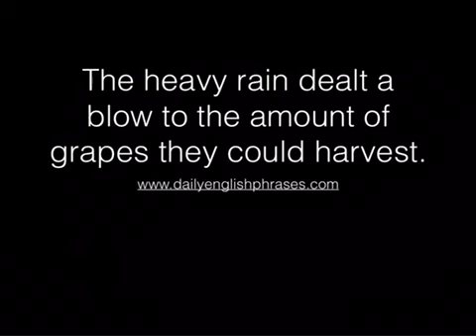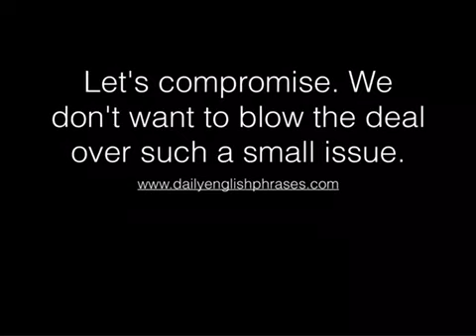Business English Phrases Deal a blow Blow a deal Business English phrases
These English Idioms will help you improve your English.